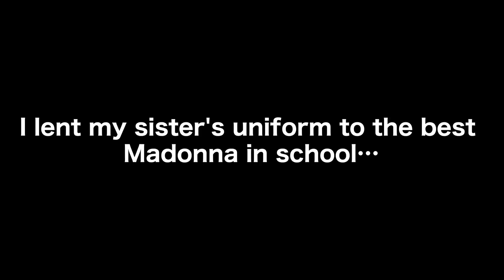【Manga】The love story between nerd me and well-grown girls【RomCom】